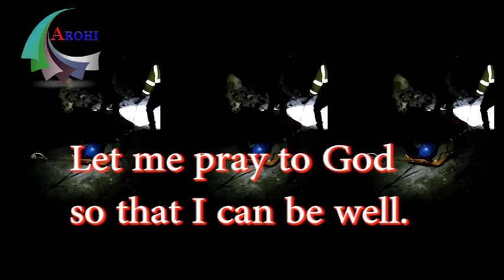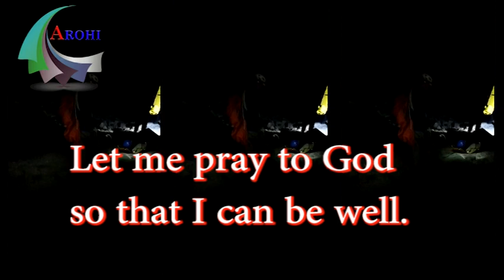Satyarup Siddhanta,Another great achievement(Pico de Orizaba)The danger after that.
Another great achievement by Satyarup Siddhanta,  the Bengali climber.  According to Indian time at around 2am he scaled Pico de Orizaba,  the highest volcanic peak in North America.  Pico de Orizaba(5636m), a strato volcano is located in Mexico. Satya got closer to his world record.  His next target is Mt Sidley,  Antarctica in January.  If he scales Sidley in January he will become the youngest in the world to complete both Seven summits and Seven volcanic summits. Presently Daniel Bull is holding the record.  He completed the same at the age of 36yrs157days. In January Satya will be 35yrs9months old.  He has completed seven summits last December.  With Pico de Orizaba he has successfully climbed 6 highest volcanos in 6 continents.
Satya and his team met with an accident while coming down.  They took a very technical route. There was a sudden rockfall.  It hit both Satya n his guide Salvadore. It broke Salvadore's leg making him immobile immediately.  Satya's hip bone was also hurt badly.  There was doctor in the team.  They send SOS to global rescue team for help through Satya's device.  Managed some first aid and literally started dragging down the injured guide as every moment is precious at such place.  It was a very difficult task. As per Satya who spoke to Zee Media the rockfall could have been fatal had it hurt their head.  They escaped it by an inch. Finally the rescue team could reach out to them.  They are being  taken to the hospital in Mexico City  directly from the base camp.  Salvador's leg has been severely damaged.  Satya is hurt,  but no fracture is found.
This channel will include all types of stories to be achieved. In this case, human stories, player life warfare, mountain climbing moments and unknown stories